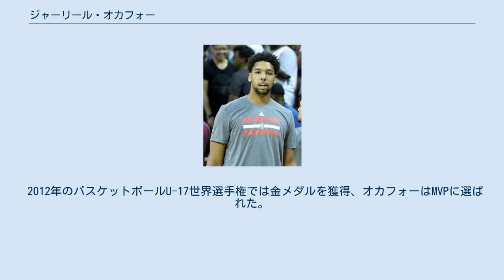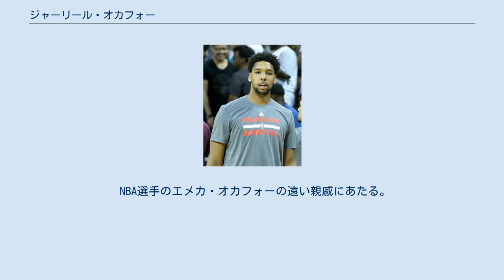ジャーリール・オカフォー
ジャリル・オカフォー（Jahlil Okafor 発音:[ˈdʒɑː liːl]; 1995年12月15日- ）は、アメリカ合衆国イリノイ州シカゴ出身のバスケットボール選手。
211cm、123kgのセンター。
 ナイジェリアからの移民である父親と、アフリカ系アメリカ人と白人の血をひく母親の間にアーカンソー州フォートスミスで生まれた。
アーカンソー州とオクラホマ州の州境にあるオクラホマ州モフェットで母親とともに育ったが、9歳の時に母親が気管支炎から肺炎となり2週間で死亡すると、シカゴに住む父親の元で暮らすようになった。
 2012年のバスケットボールU-17世界選手権では金メダルを獲得、オカフォーはMVPに選ばれた。
2013年のバスケットボールU-19世界選手権でも金メダルを獲得した。
 高校の最終学年でオカフォーはパレード、USAトゥデイ、マクドナルドから全米最優秀選手に選ばれた。
 2013年10月、進学先をベイラー大学、デューク大学、カンザス大学、ケンタッキー大学の4つの中に絞ったことをオカフォーの父親が明かした。
同年11月、デューク大学への進学を決めたことをオカフォー本人が公表した。
 デューク大学では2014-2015シーズンのアトランティック・コースト・カンファレンス最優秀選手及び全米の最優秀新人選手に選ばれた。
また2015年のNCAAオールアメリカンファーストチームにも選ばれている。
 タイアス・ジョーンズ、ジャスティス・ウィンスロー、グレイソン・アレンと共にNCAAトーナメントで優勝した。
 2015年のNBAドラフトにアーリーエントリーし、フィラデルフィア・76ersから全体3位という高評価を受けて指名された。
7月6日のサマーリーグで、20得点を記録しデビューし、7月7日に2年契約とチームオプション2年付随の契約を結んだ。
 2015–16 シーズン の開幕戦となった10月28日のボストン・セルティックス戦で、26得点、7リバウンド、2ブロック、(8 ターンオーバー)の記録を残した。
以降、同シーズンは苦しいチーム事情の中、中心選手と活躍し、NBAオールルーキーチームのセカンドチームに選出された。
 しかし、翌2016-17シーズンはジョエル・エンビードの台頭、ダリオ・サリッチの加入などもあり、出場機会が減少。
2017年10月31日には、76ersから2018-19シーズンの契約を更新しないことを通達された。
これに対し、オカフォー側は76ersにバイアウトを要求したと報じられた。
その後、12月7日にブルックリン・ネッツへの移籍が決定した。
 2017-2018シーズンオフにFAとなり、ニューオーリンズ・ペリカンズと契約した。
 2020年12月1日、デトロイト・ピストンズと契約した。
 2021年9月4日、セクー・ドゥムブヤとともに、デアンドレ・ジョーダンと引き換えにブルックリン・ネッツに放出。
9月9日、ネッツはオカフォーとの契約を解消した。
 NBA選手のエメカ・オカフォーの遠い親戚にあたる。